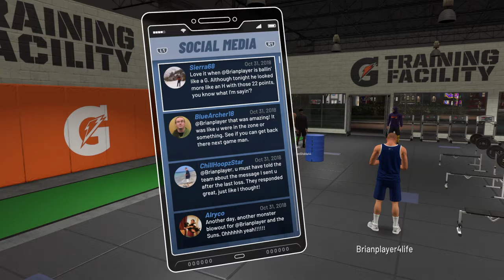NBA 2K19 My career the rematch